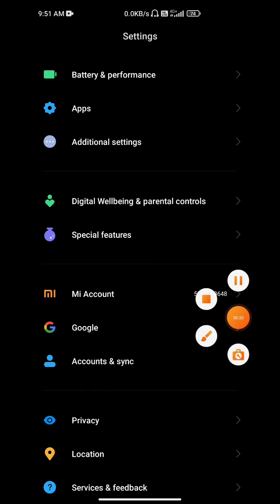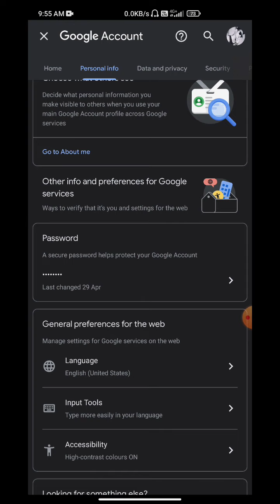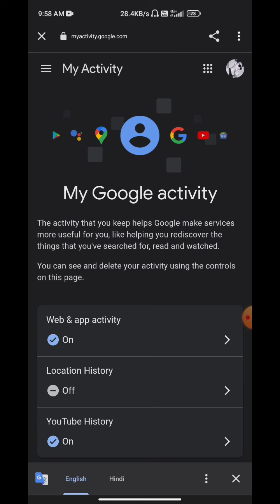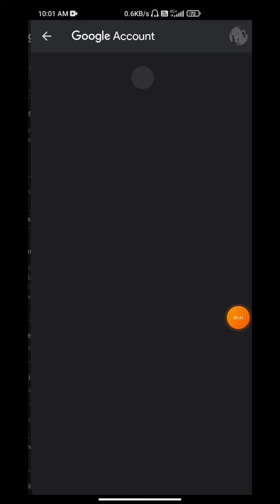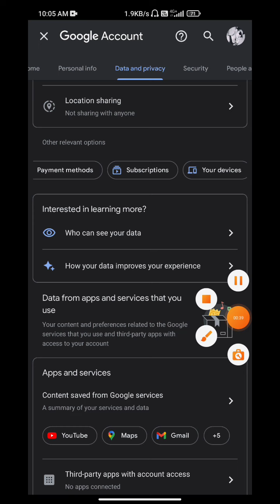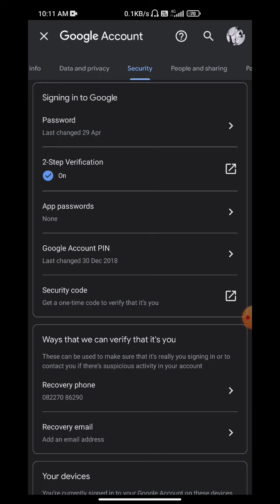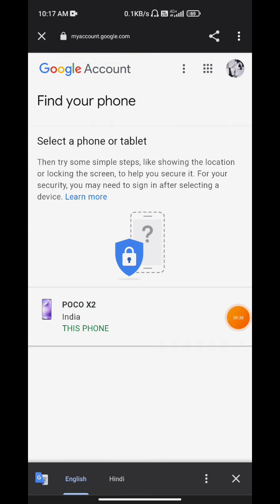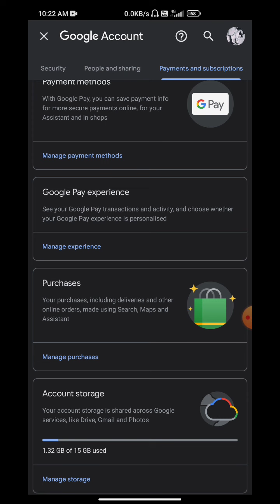Manage your Google account . अपने गूगल एकाउंट को मैनेज करना सीखें । बहुत ही आसान तरीके से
Manage your Google account to easily step.
etc sub kuch
mobile tricks